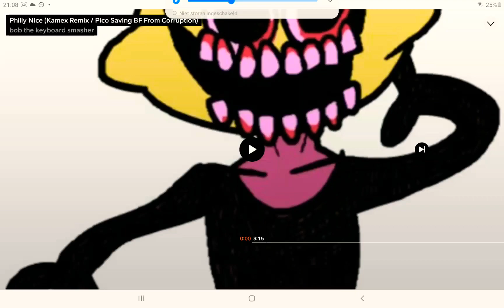[Corrupted Philly] B-Sides Pico Vs B-Sides Evil Bf Day 2